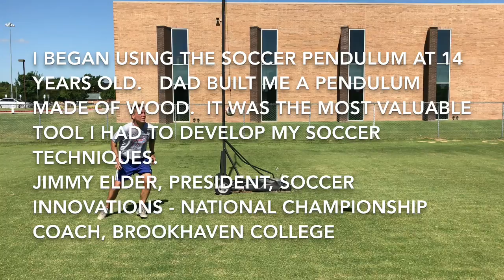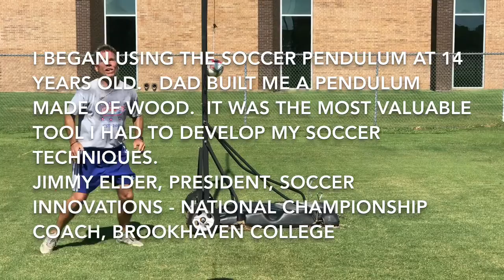Skills King Trailer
Learn proper soccer training techniques and Develop your Soccer skills with a Skills King Soccer Pendulum.  A great soccer practice product that allows players to practice soccer and improve soccer skills at home or with their team.  Used by soccer players and coaches worldwide!   Provide repetition that trains your body, improves coordination, develops concentration and develops technique without chasing the ball or waiting for a good toss from your coach.   Develop Soccer Heading, Proper Ball Striking and Volleying, Ball Control, Shielding and more.  Play the ball incorrectly and it bounces wildly, play the ball correctly and you will get a smooth swing.   Immediate feedback and motivation!

Developed by SoccerInnovations.com